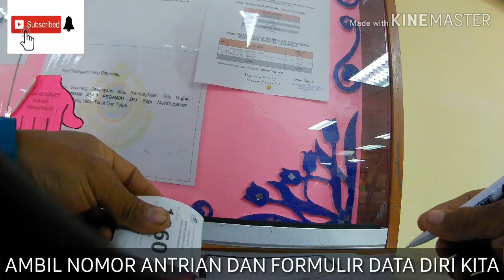PERPANJANG SIM (lesen)Di MALAYSIA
PERJALANAN DARI RUMAH PERGI PULANG SAAT PERPANJANG SIM DI MALAYSIA DENGAN MOTOR